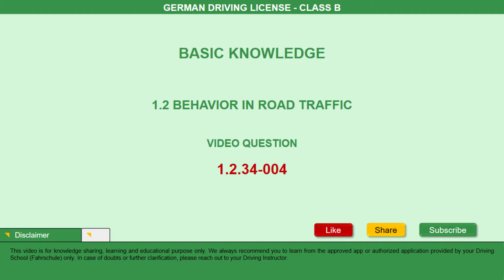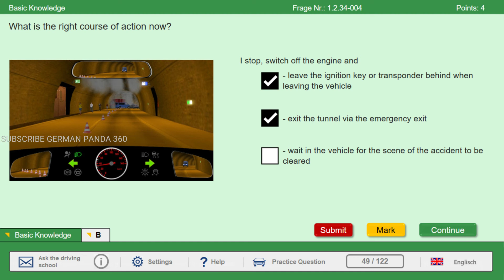49 Video Question German Driving License Class B Theory Exam Practical Licence Test English